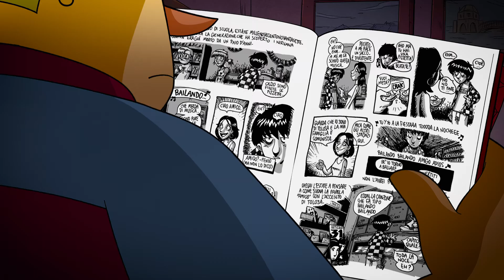Świat mnie nie pokona (Sezon 1) | Zwiastun po polsku | Netflix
Nietypowy serial animowany osadzony we współczesnym Rzymie, do którego napływają rzesze imigrantów, a tamtejszy rysownik zmaga się z codziennymi dylematami natury politycznej.

Gdy pewien dawny znajomy wraca po wielu latach w rodzinne strony, z trudem rozpoznaje świat, w którym dorastał. Zerocalcare chciałby coś dla niego zrobić, ale zdaje sobie sprawę, że nie jest w stanie pomóc mu znów poczuć się jak w domu i odnaleźć swoje miejsce na Ziemi.

W serialu „Świat mnie nie pokona” znów pojawia się znana fabuła, wyjątkowy język i znani, charakterystyczni bohaterowie z uniwersum Zerocalcare.
Do Zero, Sarah, Secco i pancernika, czyli sumienia Zero, któremu głosu w oryginalnej wersji użyczył niepodrabialny Valerio Mastandrea, dołączy nowy bohater: Cesare.

Świat mnie nie pokona
Zwiastun po polsku (Sezon 1)
Netflix

Premiera na Netflixie w 9 czerwca 2023

Komedie, Dramaty, Seriale i programy o tematyce politycznej, Seriale dramatyczne, Po włosku, Seriale komediowe, Seriale na podstawie komiksów, O nietypowej tematyce, Satyryczny, Mroczna komedia, Błyskotliwe dialogi, Walka z systemem, Rzym, Adaptacja komiksu, Słodko-gorzki, Polityka, Animacje dla dorosłych, Komediodramat, TV
Zerocalcare, Valerio Mastandrea, Silvio Orlando, Chiara Gioncardi, Paolo Vivio

A16 Niezalecane dla widzów poniżej 16. roku życiaextreme violence, illegal drugs, inappropriate language